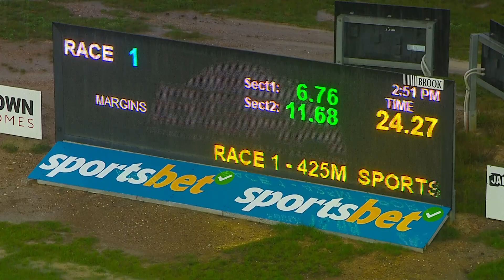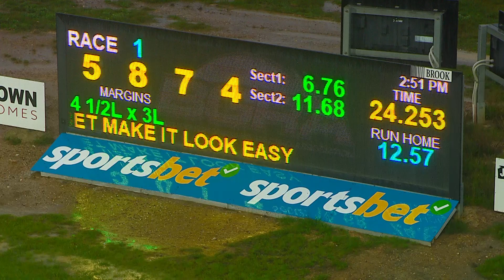BEN WED 07 JUN 23 R1